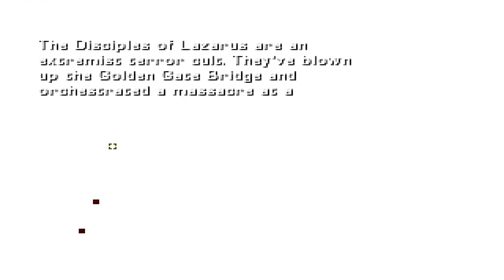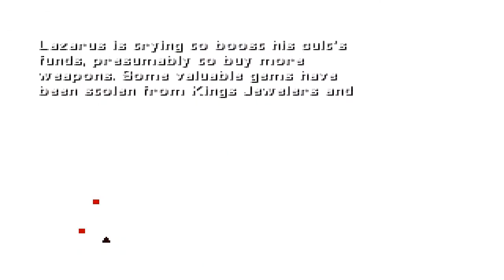Auto Destruct: Missions 1 and 2 - Basics of the Basics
Welcome to one of the foretold retro-gaming Let's Play projects. This was part of my 1st batch of games back on the PS1 times, at July '98, and 13-and-half years, there I am playing it again on a PS1 emulator. For now, just the basics of the basics. Nothing hard, just evading the laser tower that might be tricky, but there's still a hidden load of homers hidden in one of the warehouses which I don't remember.

P.S.: Fraps does record ePSXe gaming footage, and I opted for external capture in order to reduce the project making time without letting the voice comments out.